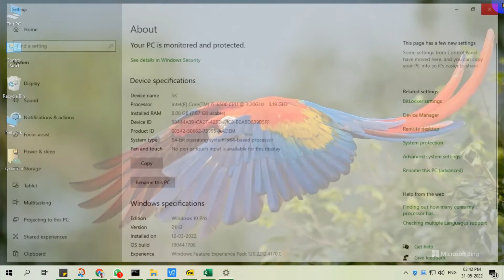How to disable firewall and enable remote (Finacle Users)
How do I stop the firewall from blocking?

Video highlights:-
Is it okay to disable the firewall?
How do you unlock a firewall?
Why would you disable a firewall?
How do I enable Remote Desktop?
Why can't I Enable Remote Desktop?
Why is Remote Desktop not working on Windows 10?